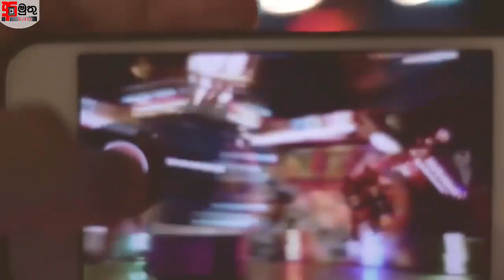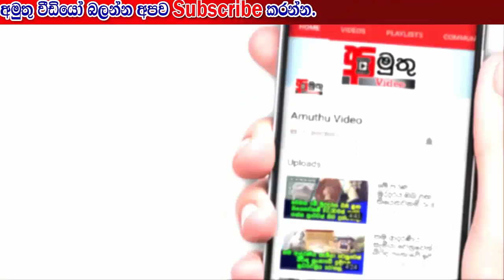තව ටික දවසකින් අපේ ලෝකය අපිට නැති වෙනවා. " ජීවත් " වෙන්න ආසයි නම් මේ වීඩියෝ එක බලන්න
අද අමුතු වීඩියෝ අපි ගෙන එන්නේ ලෝක වාසීන් හැටියට අපිට වැදගත්ම දෙයක් පිළිබඳවයි.. ලෝකේ පෙරළිලා ඇවිත් විනා!ස වෙන එක ගැන අර තල් අත්තක් උඩට වැටුණු පොල් ගෙඩියකට බය වෙලා දුවපු හාවත් කිව්වා. හැබැයි ඉතින් ලෝකේ කවදාහරි විනා!ස වෙන්නත් ඕනනේ, සදාකාලිකවම ලෝකේ පවතින්න විදියක් නැහැනේ. කොහොම වුනත් දැන් දැන් පේන විදියට ඔය ලෝකේ විනාස වෙනවා කියන එක තවදුරටත් බොරු බයක් විදියට අත ඇරලා දාන්න හැකියාවක් නෑ. මොකද ලෝකේ අද හෙට විනා!ස නොවුණත්, කෙමෙන් කෙමෙන් විනා!ස මුඛයට යනවාය කියන එක ඔය විද්‍යාඥ ගොල්ලෝ එහෙමත් කියනවා. ඉතින් ඔය විදියට ලෝකේ විනා!ස වෙන එකෙන් මනුස්ස වර්ගයා බේ!රෙ!න්නේ කොහොමද කියන එක වෙනම කතා කරන්න ඕන මාතෘකාවක්. ඊට කලින් කථා කරන්න ඕන, විද්‍යා​ඥ ගොල්ලෝ කියන විදියට ලෝකේ විනාස වෙන්න පුළුවන් ක්‍රම මොනවද කියන එක ගැන.. අද අපි ගෙන එන්නේ ඒ ක්‍රම ගැනයි..